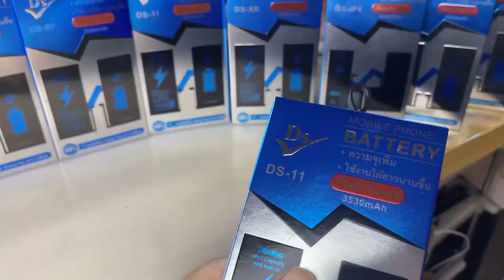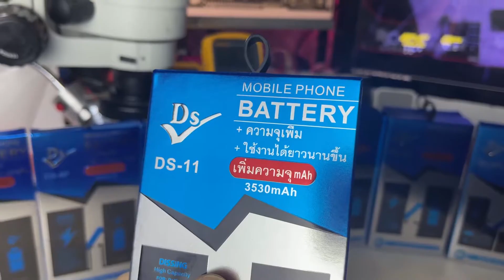แบต Dissing แบตเตอรี่ iPhone มาตฐาน มอก.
👉แบตดิสซิ่งรับประกันคุณภาพ 1 ปีเต็ม
👉มีแบตเพิ่มความจุ ความจุแบตเพิ่ม จึงใช้งานได้นานขึ้น
👉ดิสซิ่งมีร้านตัวแทนมากกว่า 100 จุดทั่วประเทศ
ใกล้ที่ไหนเปลี่ยนที่นั่นได้เลย
👉แบตเตอรี่เสื่อม ถ้าไม่สะดวกไปเปลี่ยนศูนย์ เปลี่ยนร้านข้างนอกได้มั้ย ?
แบตเตอรี่ไอโฟนในใจของหลายๆ คน ต้องมีคุณสมบัติเหล่านี้ใช่มั้ยคะ
👉ไม่หมดไว ใช้ได้นาน ปลอดภัย ไม่ระเบิด

แบตเตอรี่เป็นอุปกรณ์สำคัญสำหรับไอโฟน หรือสมาร์ทโฟนทุกรุ่น
แบตเตอรี่ที่ติดมากับตัวเครื่องก็จะใช้ได้ระยะเวลาหนึ่ง

👉ถ้าแบตเตอรี่เสื่อมแล้ว เราจะเปลี่ยนยี่ห้อไหนดี?
👉ถ้าไม่สะดวกเปลี่ยนที่ศูนย์ จะแยกยังไงล่ะว่า แบตได้มาตรฐานจริงมั้ย ?

👉ในประเทศไทยจะมีการรับรองมาตรฐานอุตสาหกรรม
เบื้องต้นให้เช็คว่า แบตเตอรี่ที่ต้องการเปลี่ยนนั้น ได้รับมาตรฐานอุตสาหกรรมหรือไม่
👉แบตเตอรี่ดิสซิ่ง ได้รับรองมาตรฐานอุตสาหกรรม
โดยสามารถสแกนหลังกล่องเพื่อเช็คได้เลยค่ะ สะดวกมากๆ

การรับประกันล่ะ ?
👉Dissing แบตเตอรี่ iPhone มาตฐาน มอก.
 👉รับประกันคุณภาพ 1 ปีเต็ม
หากเปลี่ยนแล้วใช้งานผิดปกติ ก็สามารถเคลมได้ทันที
👉มีประกันอุบัติเหตุให้ถึง 3000000 บาท
ที่กล้ารับประกันเพราะแบตเตอร์รี่ดิสซิ่งทุกก้อน มีคุณภาพและได้มาตฐาน
👉เงื่อนไขการรับประกันภัยคือ จะต้องเปลี่ยนโดยช่างที่เป็นตัวแทนจำหน่ายแบตเตอรี่ดิสซิ่งเท่านั้น
👉แบต Dissing มี ic ควบคุมที่ได้มาตรฐาน ป้องกันการละเบิด ทำให้มีความปลอดภัยในการใช้งาน
เปลี่ยนแบต iPhone แนะนําแบตเพิ่มความจุ Dissing
👉ความจุแบตเพิ่มขึ้น จึงใช้งานได้นานขึ้น
👉ดิสซิ่งมีร้านตัวแทนมากกว่า 100 จุด เกือบทุกจังหวัดทั่วประเทศ ใกล้ที่ไหนเปลี่ยนที่นั่นได้เลย
👉ร้านค้าติดต่อเป็นตัวแทนจำหน่ายแบต Dissing
👉ปักหมุดร้านตัวแทนบนเว็บ IPhone iOS ThailandI
👉เพิ่มรายชื่อตัวแทน เพิ่มโลเคชั่น ลูกค้าหาร้านเจอง่ายขึ้น
ติดต่อที่นี่นะครับ = ดีสซิ่ง ไทยแลนด์
= Dissing Thailand บริษัทจำหน่ายแบตเตอรี่มือถือ และอุปกรณ์มือถือครบวงจร